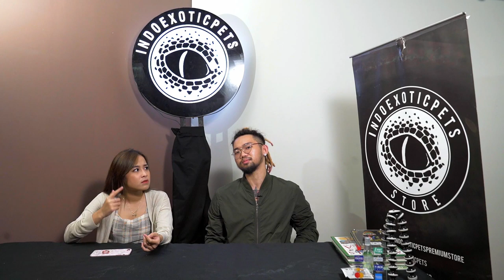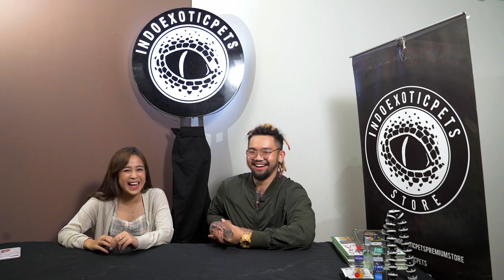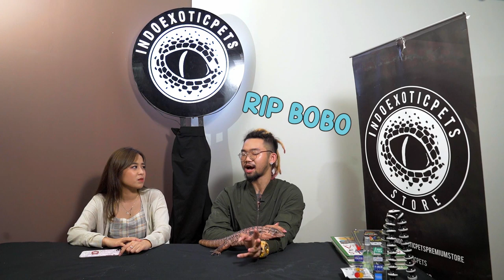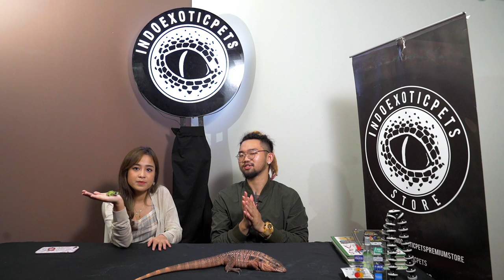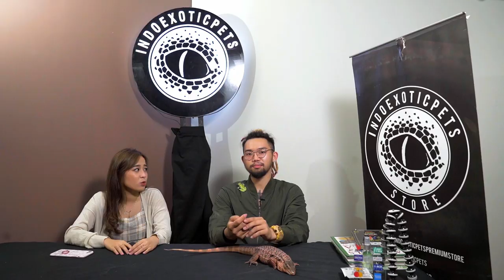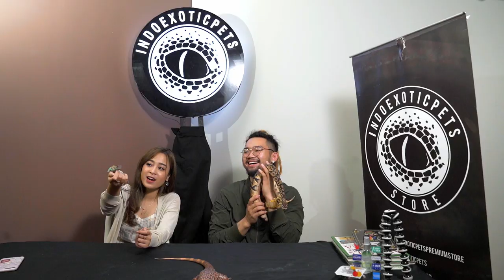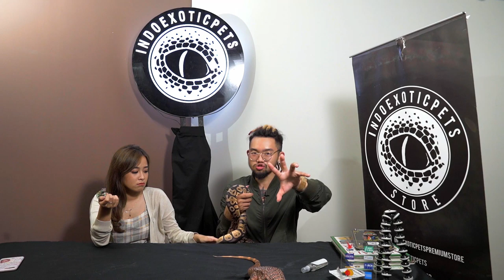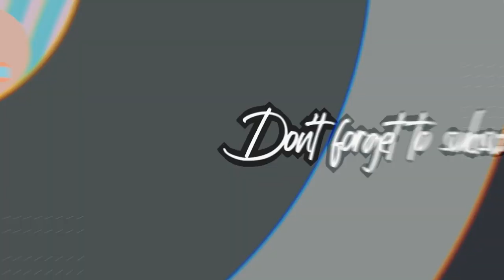COVID-19 MENULAR LEWAT REPTIL?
Covid-19 bisa gak ya ditularkan sama reptil? di video part 2 sesi QnA akan kita bahas lebih dalam lagi soal reptil. Buat yg belum nonton video part 1 nya, nonton dulu ya guys!!